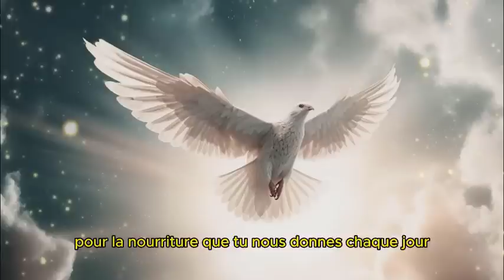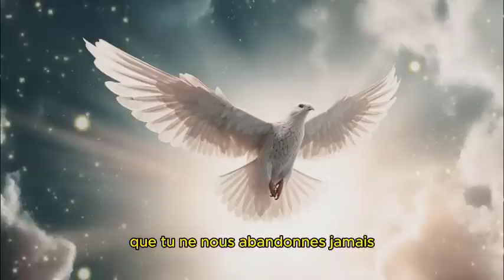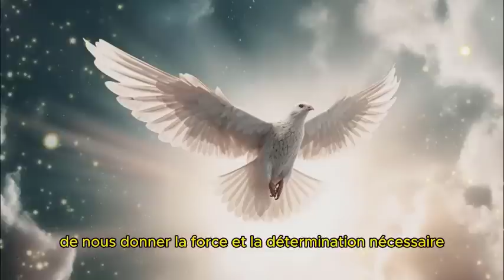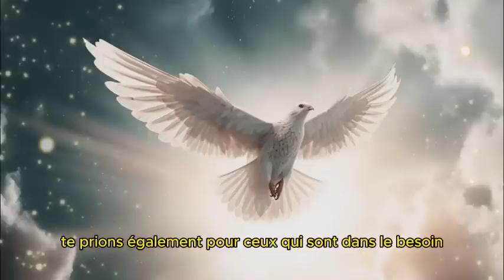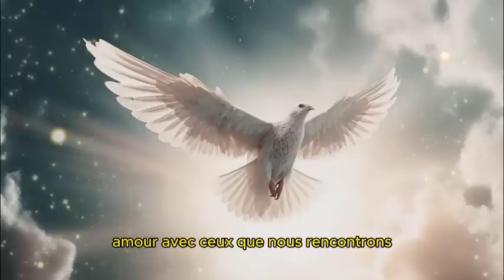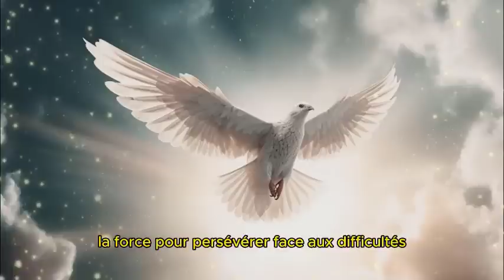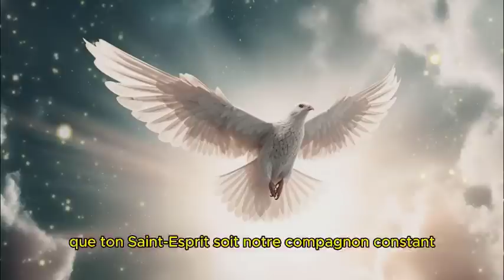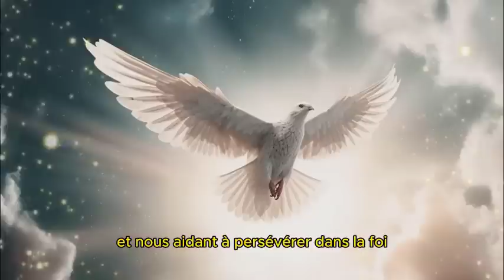Prière du matin - MERCI Père pour cette Journée - Prière de Bénédiction du 15 Septembre 2023